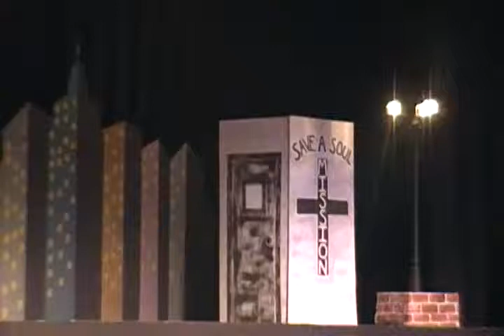Guys and Dolls Carl Sandburg Middle School Saturday 0146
Guys and Dolls Saturday night, closing, final scenes and ending thank you's.